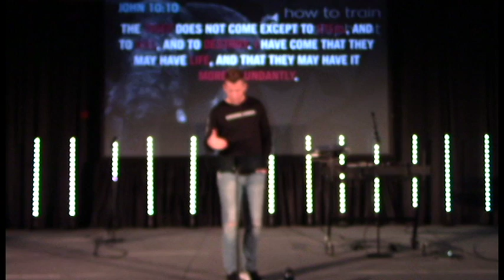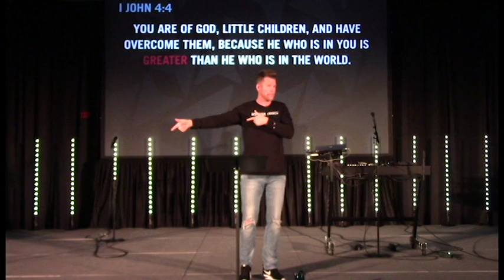How to Train an Elephant | Put IT in Perspective